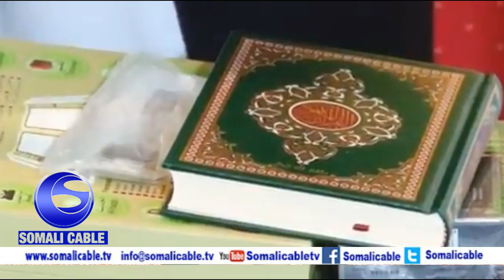Warka Madaxweynaha Somaliland Oo Abaal Marin Qaaliya Gudonsiiyay Ardaydi Xifdiga Quranka Ku Guuleyst